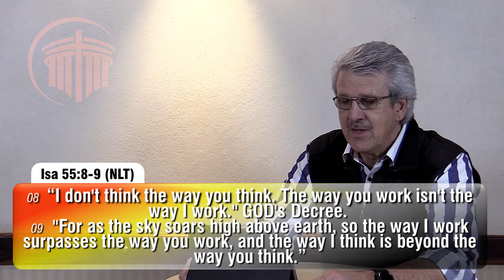04Jul'21 - Dam Busters - Ps Eddie Warren